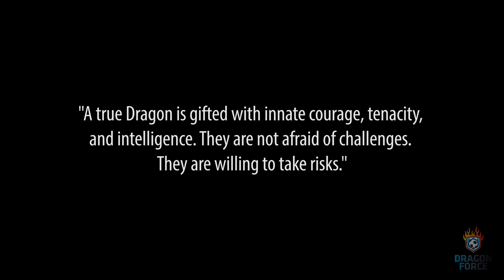Life Of A Dragon | Dragon Force Toronto-Bradford Official Soccer Academy Documentary | Episode 1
Our first episode explores the origin of our academy, how far we've come, and how excited we are to continue to develop the best soccer players in Canada.

for the latest news on what's going on with the academy!